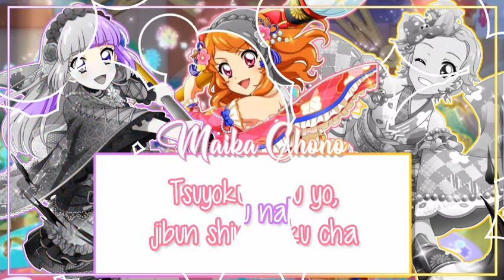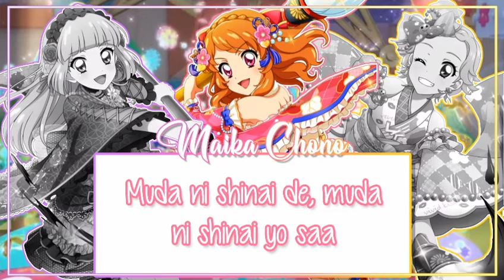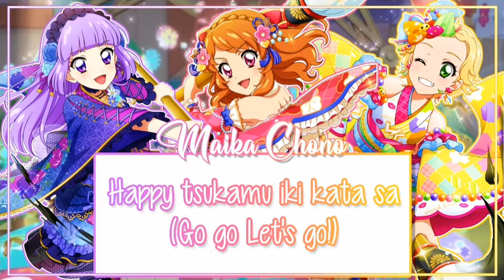[ROMAJI LYRICS] Aikatsu! - Diamond Happy - Luminas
Finally it's up Akari will upload the other version

♫ Timing: Riko Yuuki Nijino naru /Naru ayase
✄ Pictures: Akari-Chan

☾ Instagrams: akari.chan.yt & naru_ayase.yt

Credits:

◆ Aikatsu wikia, Aikatsu stars wikia, Aikatsu friends wikia